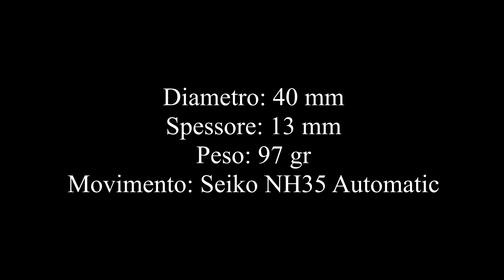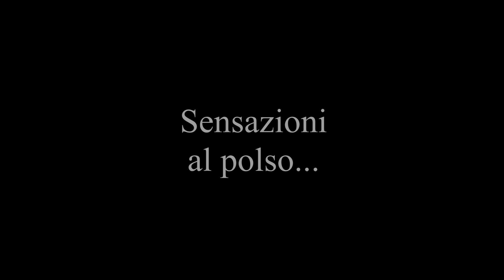ANTEPRIMA Ventus Northstar 300m Automatic - recensione ITA -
Recensione completa in italiano dell'orologio modello Ventus Northstar 300m Heritage Diver Automatic. (versione ottone)